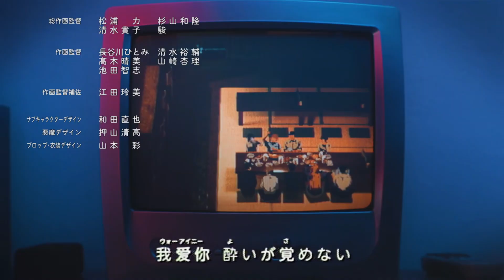DENJI'S FIRST KISS *** ? | Episode 7| Hindi Chainsaw man